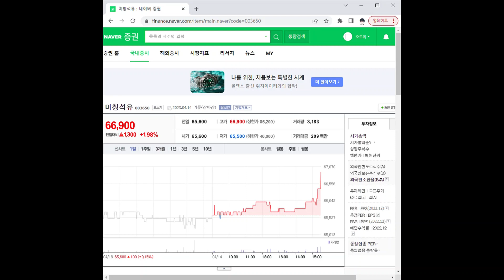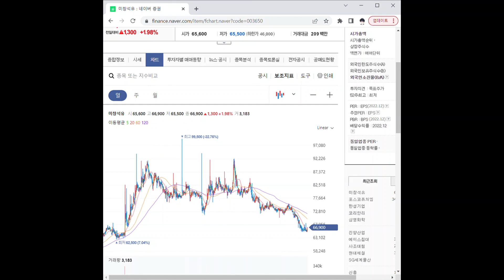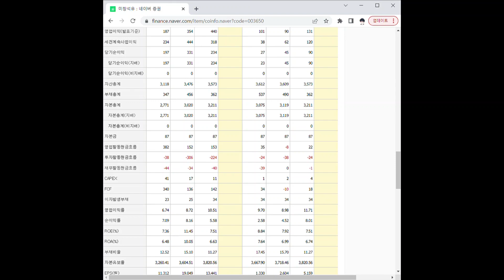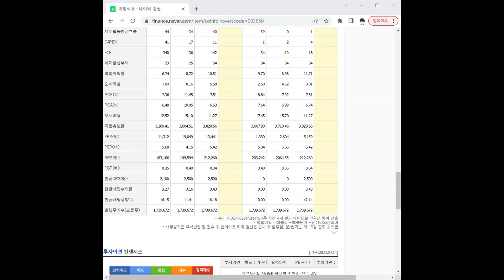003650미창석유 주가 전망 및 차트 분석